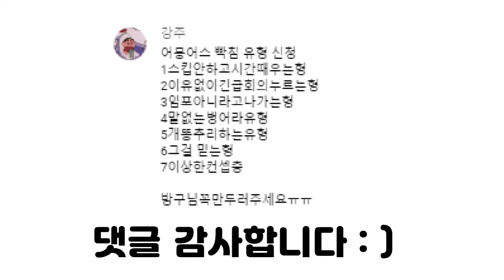어몽어스 빡치는 유형 ㅋㅋㅋ 유형툰 영상툰